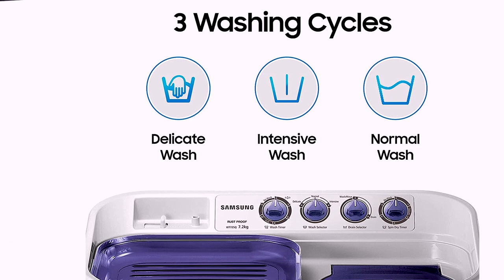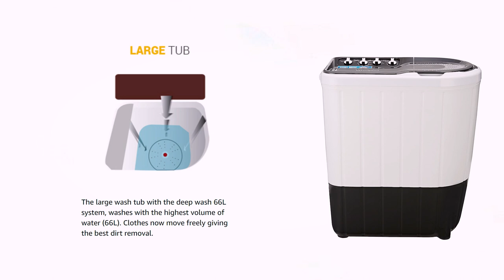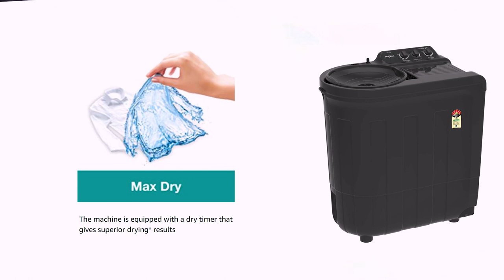Best semi automatic washing machine 2022 in India | Top 5 washing machine Under 10000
Best semi automatic washing machine 2022 in India | Top 5 best washing machine Under 10000 So If you are searching for the best washing machine 2022 and your budget is under 10000 you must watch this video.

● BEST offers on Washing Machines Available Today

Whirlpool 7.5 Kg 5 Star Semi-Automatic Top Loading Washing Machine (ACE 7.5 SUPREME, Grey Dazzle)

LG 7 kg 5 Star Semi-Automatic Top Loading Washing Machine (P7010RRAZ, Burgundy, Roller Jet Pulsator), Large

Whirlpool 7 Kg 5 Star Semi-Automatic Top Loading Washing Machine (SUPERB ATOM 7.0, Grey, TurboScrub Technology)

Whirlpool 6 Kg 5 Star

LG 8 Kg

Samsung 7.2 kg Semi-Automatic Top Loading Washing Machine (WT725QPNDMP, White and Blue, Center Jet Pulsator)

Godrej 7 Kg Semi-Automatic Top Loading Washing Machine (WSAXIS 70 5.0 SN2 T BL, Blue)

00:00 Contents Of Video
00:56 Benefits of semi automatic washing machine
02:25 Selection Criteria
03:45 Godrej 7 Kg Semi-Automatic washing machine
05:05 Samsung 7.2 kg Semi-Automatic Top Loading Washing Machine
06:23 Whirlpool 7 Kg 5 Star Semi-Automatic washing machine
08:02 LG 7 kg 5 Star Semi-Automatic Washing Machine
09:39 Whirlpool Star Semi-Automatic washing machine

shopping guru india